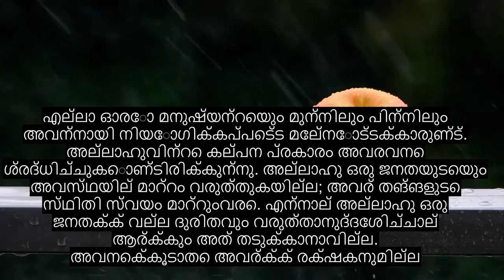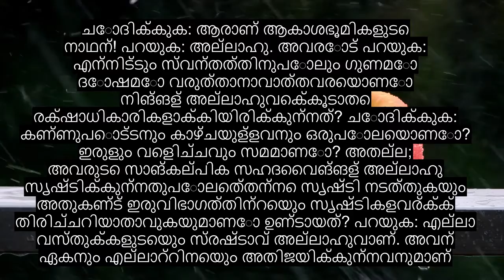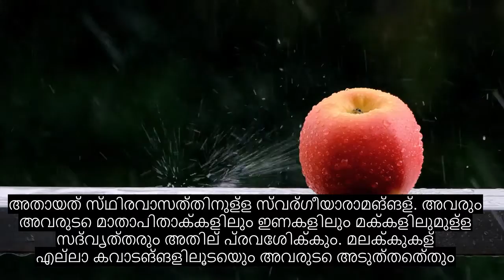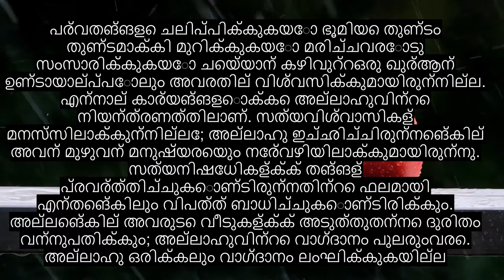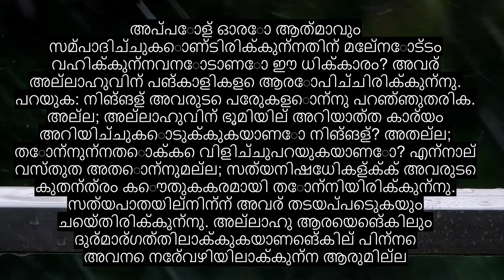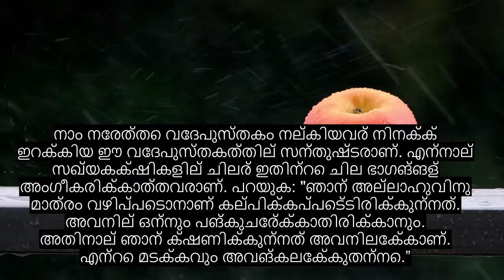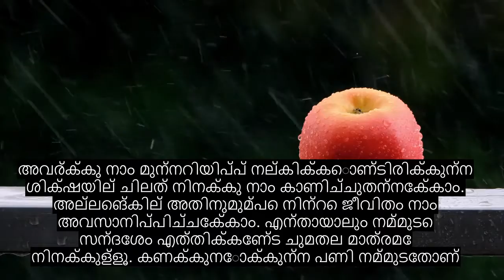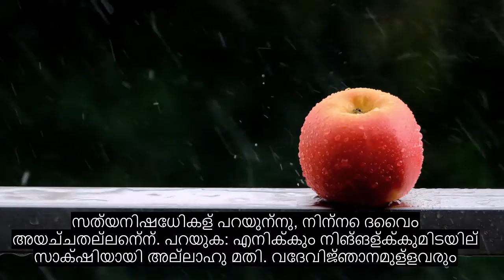അധ്യായം 13 തണ്ടർ, വളരെ ശക്തമായ ഖുറാൻ പാരായണം, 90+ ഭാഷാ സബ്ടൈറ്റിലുകൾ